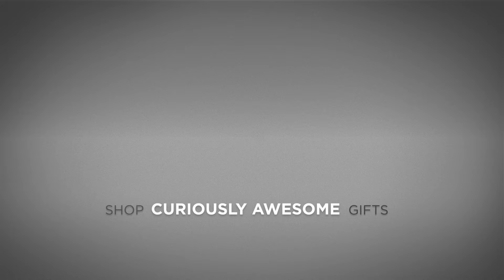The World's Largest Gummy Skull | VAT19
To eat... or not to eat... That is the question!
If the Giant Gummy Skull is too edgy for you, return to the classic and check out our Giant Gummy Bear